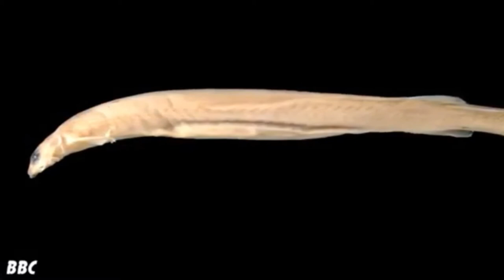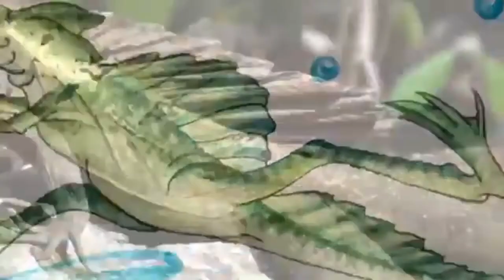Amazon river amazing discoveries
The Amazon was initially known by Europeans as the Marañón, and the Peruvian part of the river is still known by that name today. It later became known as Rio Amazonas in Spanish and Portuguese, and Amazon River in English.